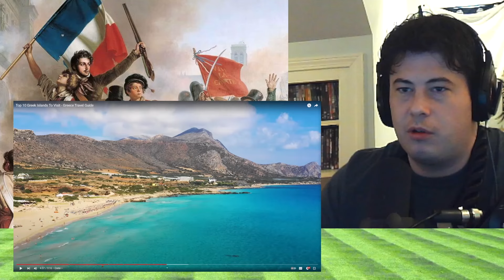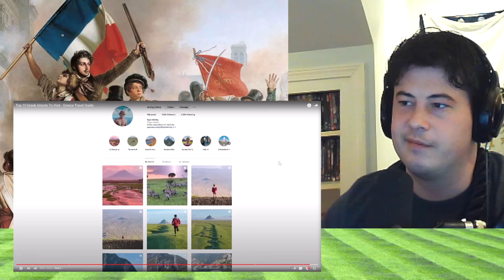American Reacts Top 10 Greek Islands To Visit - Greece Travel Guide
McJibbin
USA